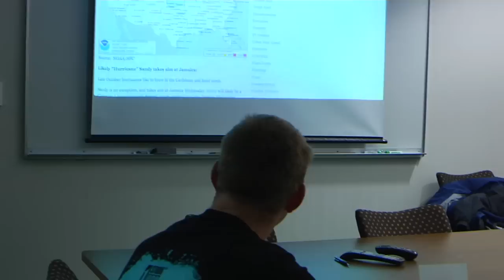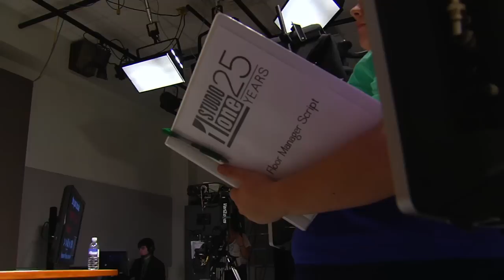Studio One Spring 2013 Recruitment Video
Studio One is a live television show produced by the University of North Dakota's Television Center. The Television Center offers an extensive internship program through Studio One. An internship with Studio One provides valuable on-the-job experience, a chance to make professional contacts and the opportunity to work on an award winning project.

Our internship program is offered during the fall and spring semesters and is open to University of North Dakota students from any major.

The program is designed for students who can enroll for academic credit according to criteria set up by their department. We will work with you and your department to help you understand how to enroll for credit. We also accept volunteers, if you do not qualify for credit.

Studio One provides opportunities for University of North Dakota students to gain practical experience in the communication industry. Students deal with every facet of creating a live television show by working in teams. Six teams create the live show each week show: News, Programming/Feature, Production, Marketing, Weather and Graphics.